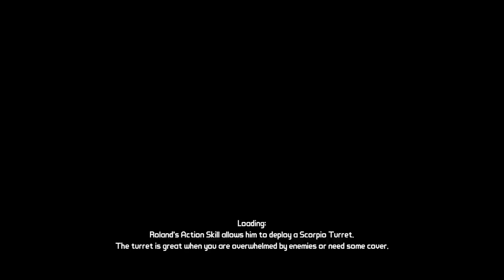UK first time playing Borderlands pt 12 oh shit